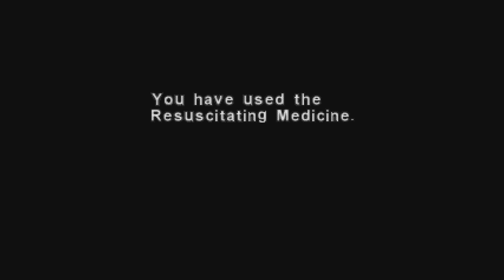Dino Crisis 1st Hour!